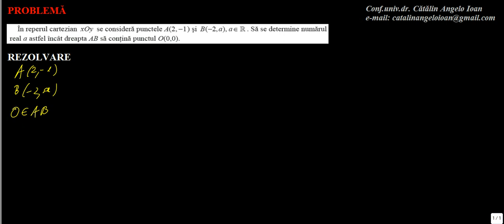Matematica Geometrie analitica M2 0033